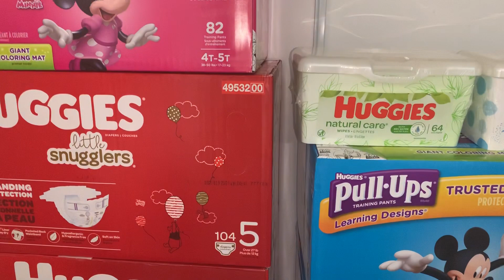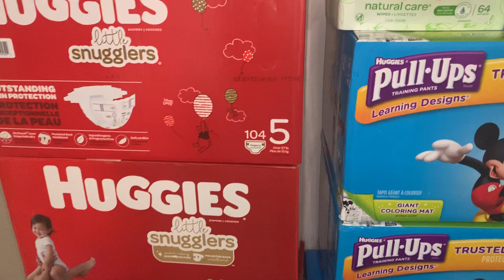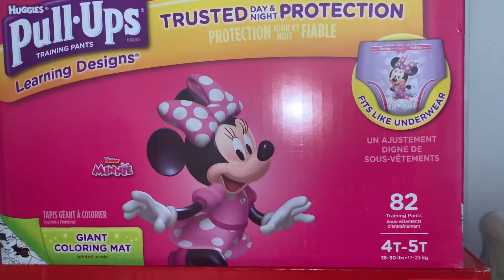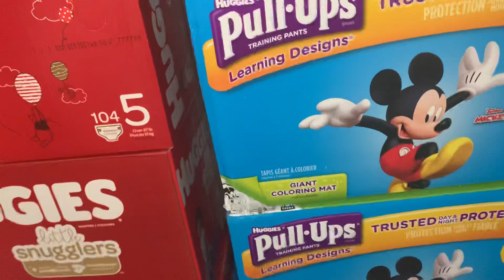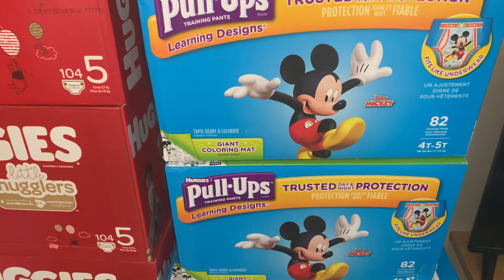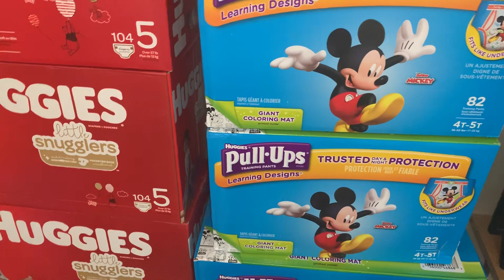My Huggies diaper and training pants haul...